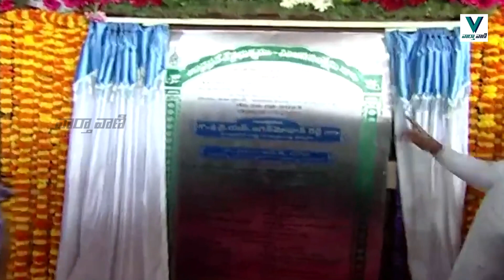CM Jagan Grand Entry at Nagari Meeting | Jagananna Vidya Deevena | Vaarthavaani